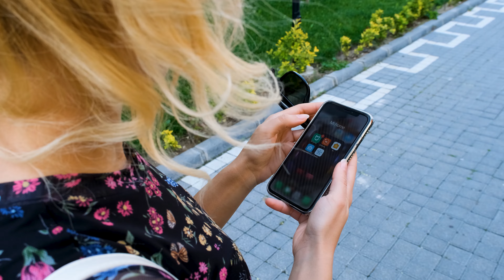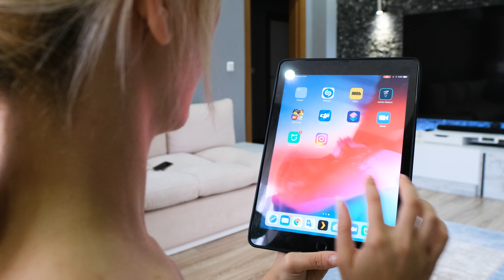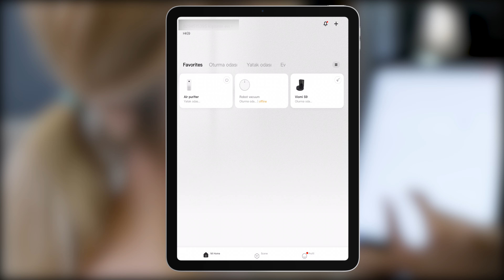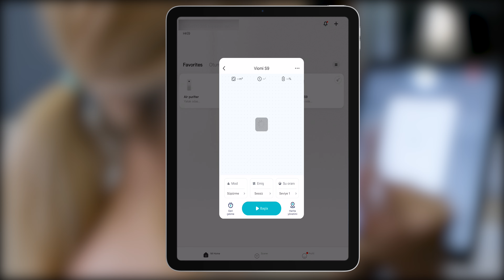Kedim Şakir'le İnceleme Serimizde Viomi Alpha (S9) Toz Boşaltma Üniteli Akıllı Robot Süpürge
Yeni videomuzda konuğumuz Viomi nin S9 model robot süpürgesi. Şakir'le inceleme serimizden hepinize keyifli seyirler ✨

"Ürünü bana hediye gönderdiği için Viomi ekibine teşekkürler"

Bugünkü videoda yeni Viomi Otomatik Boşaltma Robotu Vakum Alfa'yı (S9) inceliyoruz！Kendini boşaltabilir ve 30 günlük eller serbest temizlik deneyimi sunabilir. Ayrıca, manuel temizleme yöntemini simüle eden ve daha etkili olan Y desenli paspaslama özelliğine sahiptir. Ve köpek kılı temizlemeye gelince, buna gerçekten güveniyorum! Sadece her şeyi süpürür ve temizler ve ben arkama yaslanıp rahatlayabilirim. Ayrıca Şakir Bey'de temizliği izlemeyi de çok seviyor!

"Thanks to the Viomi team for sending me the product as a gift"

In today’s video, we are reviewing the new Viomi Auto-dumping Robot Vacuum Alpha (S9)！It can empty itself and deliver a 30-day hands-free cleaning experience. It also has a Y-pattern mopping feature, which simulates manual way of cleaning and is more effective. And when it comes to cleaning dog hair, I really trust it! It just vacuums and cleans everything, and I can sit back and chill. Beside, Mr. Şakir loves watching it clean too!

Bölümler:

0:00 Giriş
0:38 Kutu Açılışı ve Parçaların Tanıtımı
7:45 Otomatik Temizlik
8:39 Viomi S9 Şarj ve Mi Home Uygulamasına Bağlantı
12:42 Temizliği Hareket Halinde Görün
16:26 Cansu'nun Fikirleri.

🎥 KULLANDIĞIM EKİPMANLAR:

🔹 Fujifilm X-T4 - Ana Kamera
🔹 Fujinon 16 mm F 1.4 Lens
🔹 Fujinon 16-80 mm F 4.0 Lens
🔹 Rode Wireless Go Mikrofon
🔹 Macbook Pro Touchbar